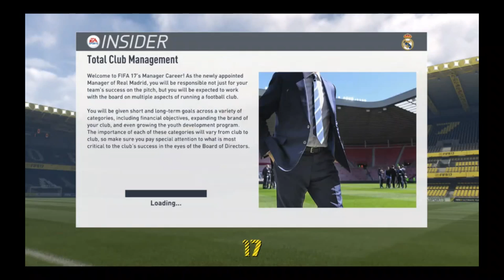RMA Career Mode #1